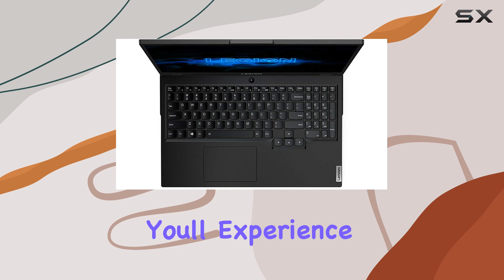Lenovo Legion 5 15.6" FHD 120Hz Gaming Laptop: Unleash Your Gaming Potential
0:00 Intro
0:06 Review

Things that we mentioned in this video:
Lenovo Legion 5 15.6" : B091BWLHW1